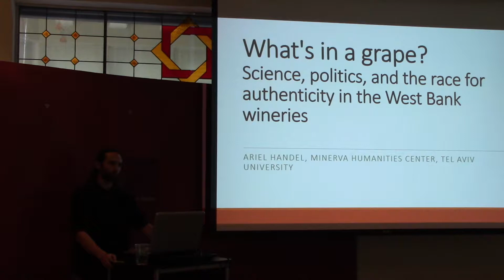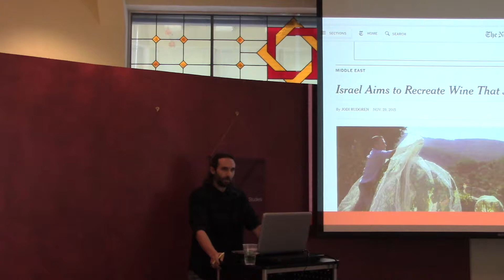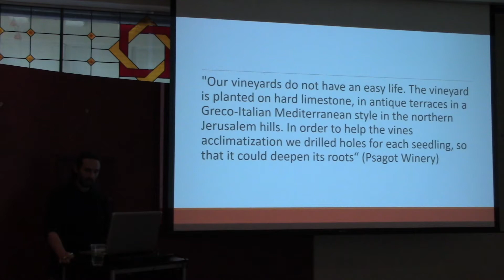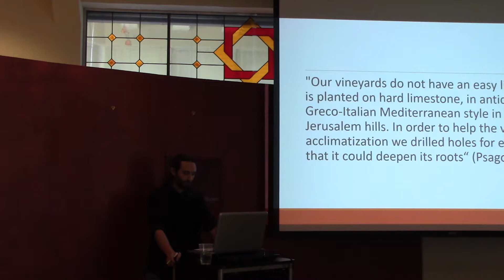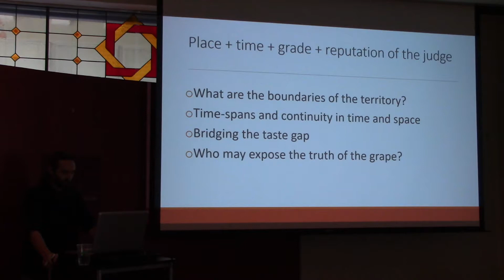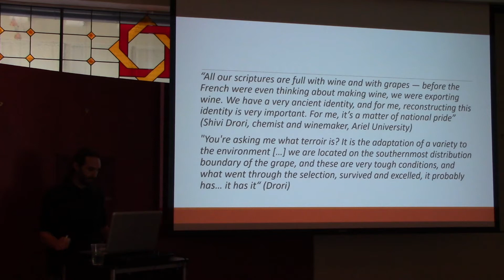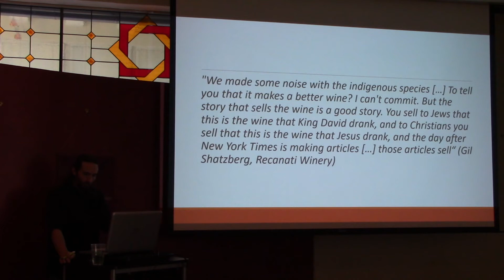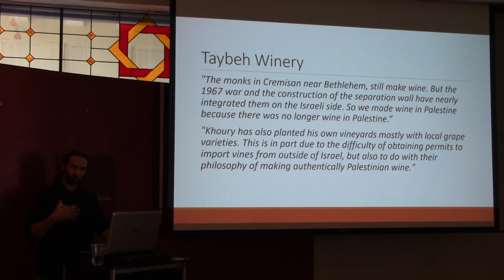What's in a Grape? (Ariel Handel)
Title: What's in a Grape? Science, Politics, and the Race for Authenticity in the West Bank Wineries
Speaker: Ariel Handel
Location: CMES, UC Berkeley
Date: February 5, 2018